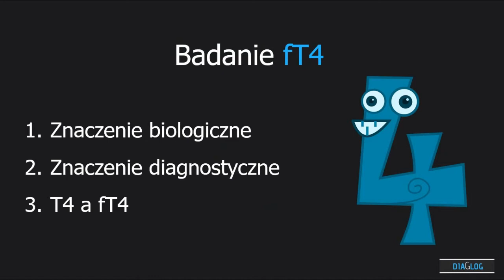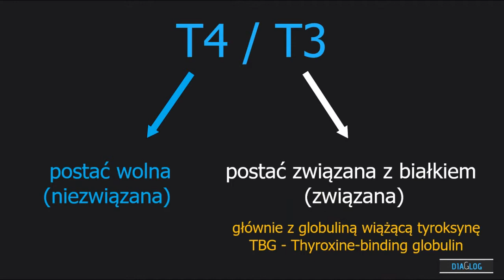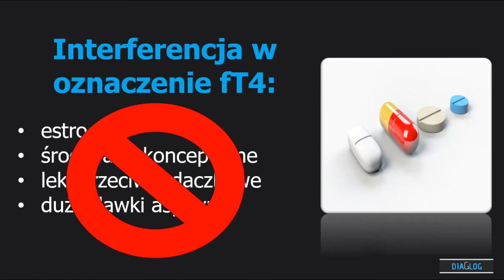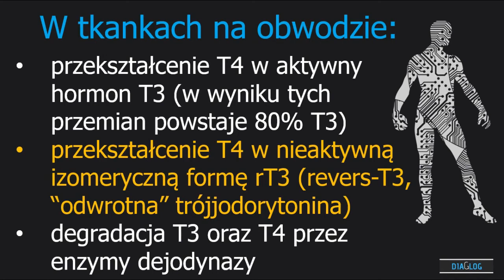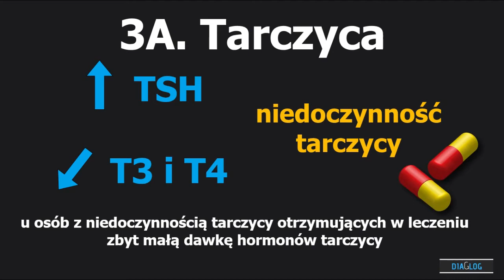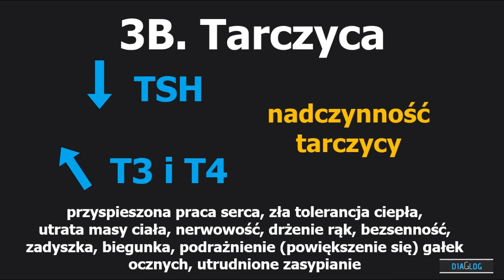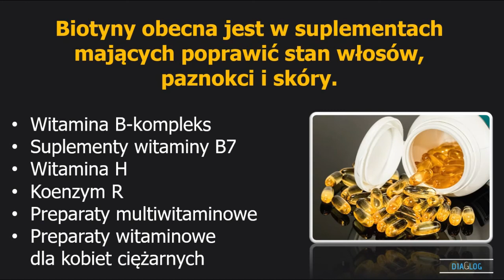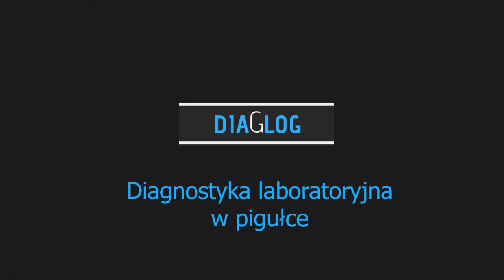fT4 - wolna i całkowita frakcja - tyroksyna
fT4/T4 - hormon produkowany przez tarczycę, który oznaczany jest najczęściej. Wykorzystywany jest w ocenie funkcjonowania tarczycy.
Rozróżniamy frakcję wolną i całkowitą, jednakże różnica między nimi jest istotna z punktu widzenia kliniki oraz diagnostyki.